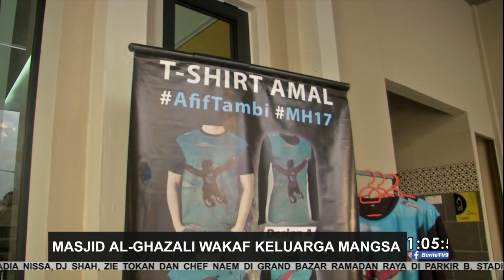MH17 | Masjid Al-ghazali Wakaf Keluarga Mangsa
Kira-kira 5 tahun yang lalu, negara digemparkan dengan tragedi pesawat Penerbangan Malaysia, MH17 yang ditembak jatuh di timur Ukraine sehingga meragut 298 nyawa.

Antara yang terkorban dalam tragedi itu ialah Tambi Jiee, 49 tahun serta isterinya Ariza Ghazalee 46 tahun dan semua empat anak mereka Muhammad Afif, 19 tahun, Muhammad Afzal 17 tahun, Marsha Azmeena, 15 tahun dan Muhammad Afruz 13 tahun.

Sebagai memperingati pemergian mereka, sebuah masjid dikenali sebagai Masjid Al-Ghazali dibina oleh pihak keluarga dengan menggunakan wang pampasan yang diterima.